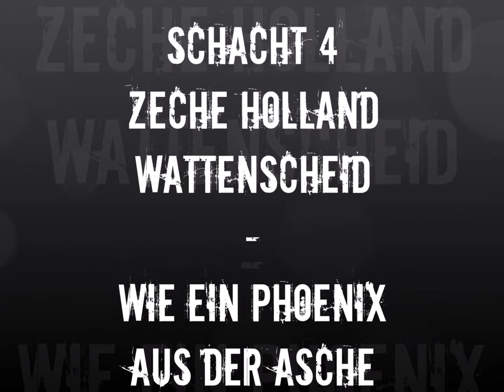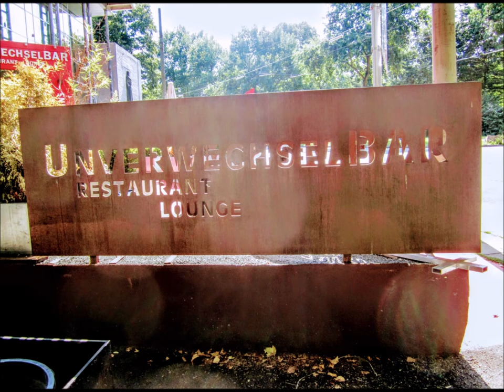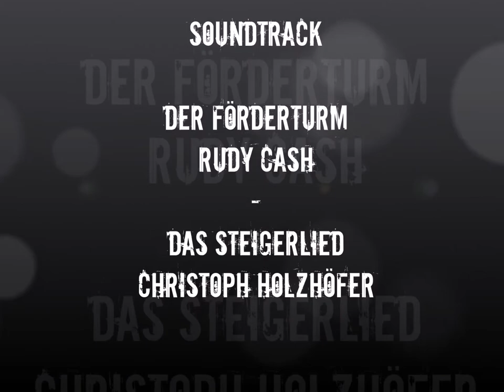SCHACHT 4 / ZECHE HOLLAND WATTENSCHEID - WIE EIN PHOENIX AUS DER ASCHE